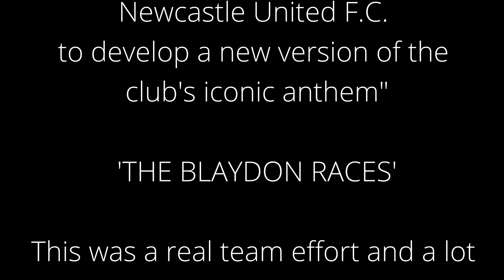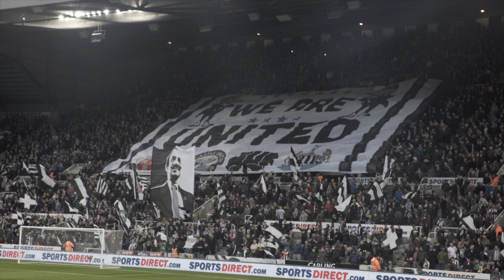"Enjoy The Game" Chapter 1. (The Match Announcer)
"In April 2017 I was given the opportunity to develop a new version of 'The Blaydon Races'. The brief was simple and concise "get the fans singing along". I hope you enjoy this 1st chapter of the the stories behind those involved and the people and events we encountered along the way"
Alan Fish